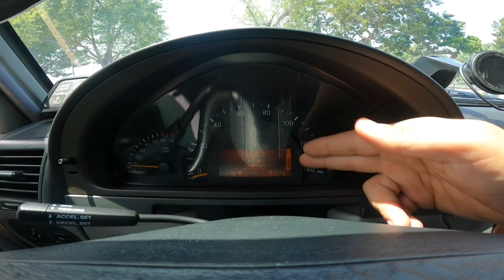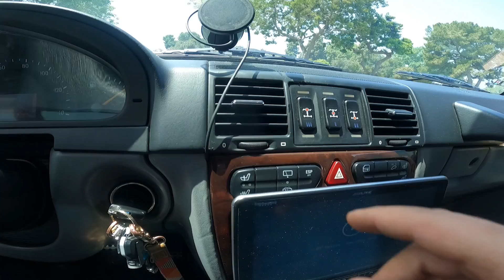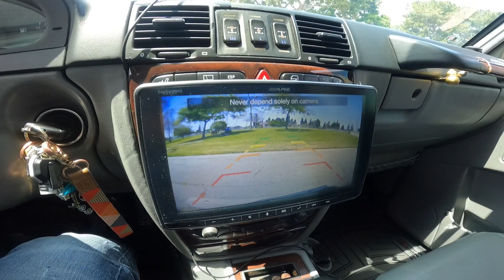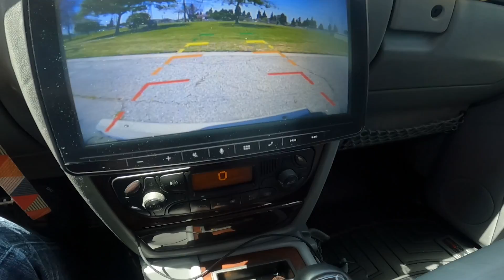2003 Mercedes Benz G500 (W463): Luxury SUV With Superior Off-Road Capabilities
In this video, I will review a Mercedes Benz G-Class which has been one of the most capable off-road vehicles on the market. This particular 2003 G500 (W463) belongs to a good friend of mine which is the owner of an independent Mercedes Benz specialist shop that is also tasked with completion of installation of the big turbocharger kit on my own 1997 MB C36 AMG. He has further modified the suspension, wheels and lightning on this beautiful SUV and unlike many G-Class (aka G-wagon) owners, he actually does off-road it as it was meant to when it was designed to be a military all-terrain vehicle.